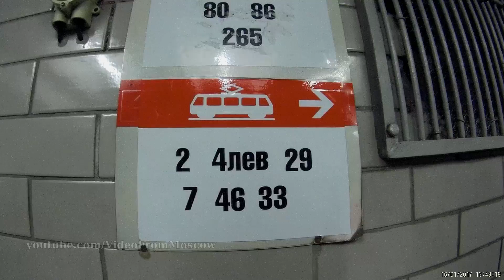Вход на станцию Бульвар Рокоссовского // 16.01.2017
Вход на станцию после поездки на трамвае 4